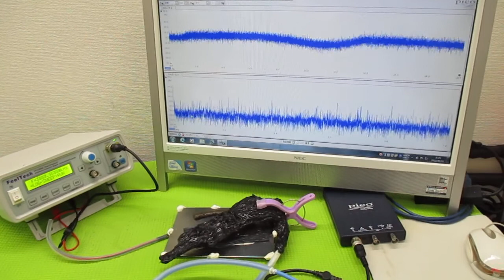新しい超音波制御技術 ultrasonic-labo